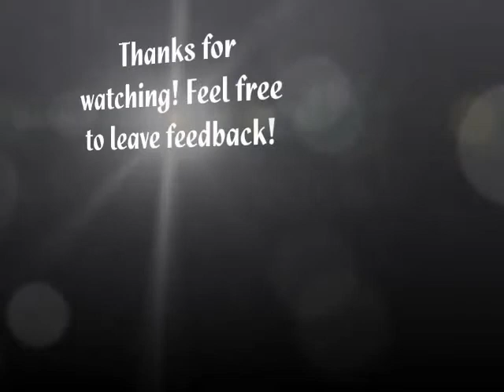LPS: 3 Ways To Annoy Boys At Girl Sleepovers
Yea, so lemme just explain something.. this was planned to go up on my main channel. (SPARKLEVIDZ) but since lots of this would have to be filmed in the dark, it obviously couldn't have been light out when I shot it, which means bad lighting... so basically I posted it here because my main channel is more so videos with good lighting, sound, quality and plots. But anyway, hopefully you enjoyed!
(Well you better have because this took me 2 hours to edit. ^_^)